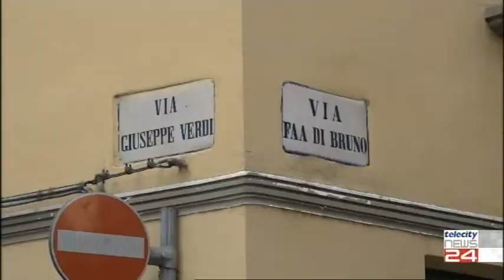16/04/21 - Tre spaccate in tre giorni ad Alessandria: la paura dei commercianti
16/04/21 - Tre spaccate in tre giorni ad Alessandria: la paura dei commercianti